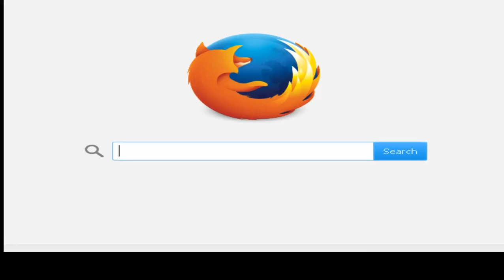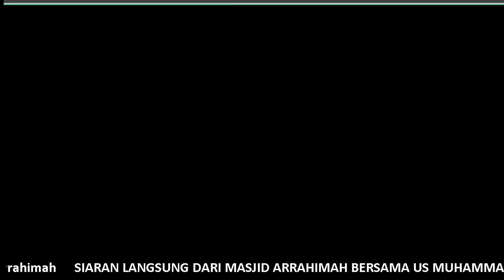2015 06 12 US MUHAMMAD ILYAD ANSHARI KULIAH MAGHRIB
DI AMBANG RAMADHAN